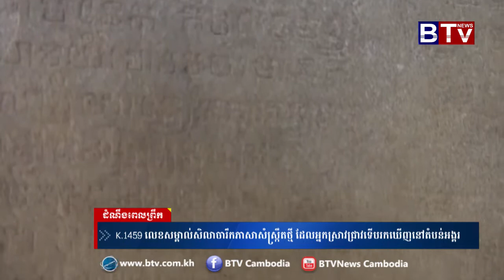K.1459 លេខសម្គាល់​សិលា​ចារឹក​ភាសាសំស្ត្រឹត​ថ្មី ដែល​អ្នក​ស្រាវជ្រាវ​ទើប​រកឃើញ​នៅ​តំបន់​អង្គរ